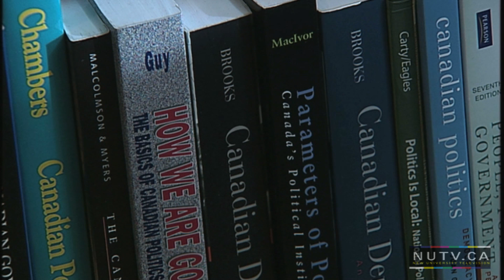Justin Trudeau - NUTV Full Frontal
Reporter: Zarif Alibhai
Camera: Zarif Alibhai
Editor: Tanya Blakney
Host: Ala Buzreba